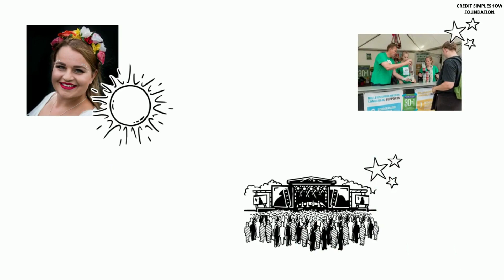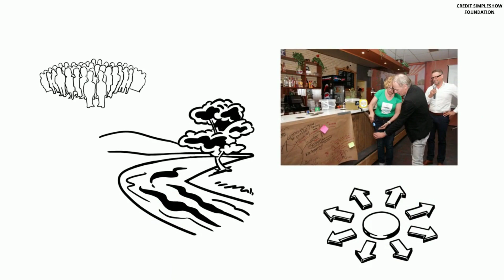How important is clean water || Clean Water Project || Go Dutch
Credit- Simpleshow Foundation
What does clean water mean?
How important is clean water?
How do we clean the water?
How much of the world has clean water?